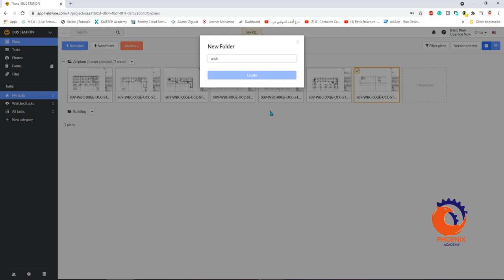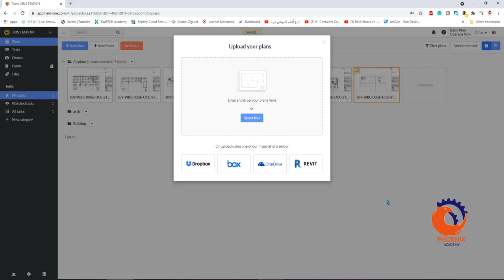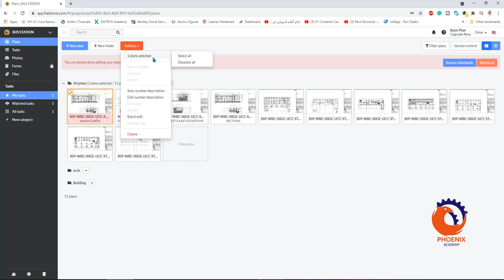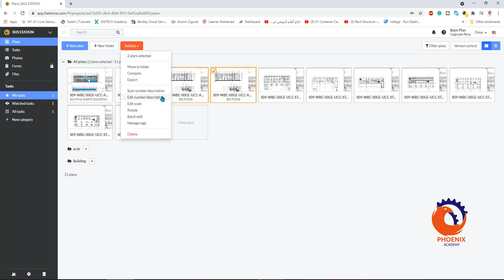fieldwire Version Control عربي